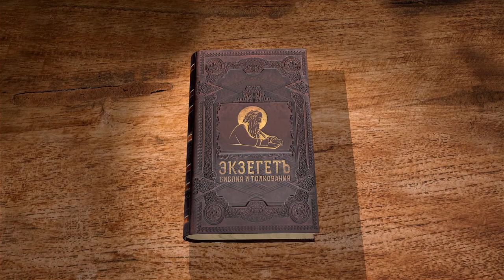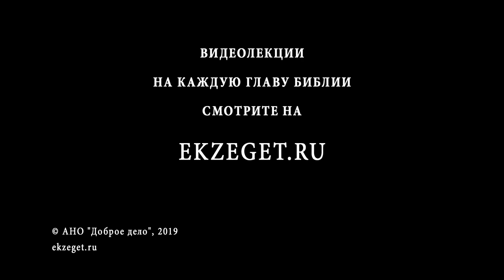Вторая книга Паралипоменон. Глава 20. Протоиерей Олег Стеняев. Ветхий Завет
Моавитяне, аммонитяне и идумеяне пошли на завоевание Израиля. Иосафат убоялся, но обратился к Богу с молитвой, в которой исповедал Бога Вседержителем, сказал, что по Его слову Израиль получил землю, вспомнил молитву Соломона о том, чтобы угодны были Богу молитвы в храме, а также то, что израильтяне не пытались искоренить народы, которые тогда пошли войной. Тогда Бог пророчествовал через Иозиила, что Иудея победит без сражения. Народ вышел, воспевая псалмы, а среди врагов началась распря, и они перебили друг друга. Почему сказано, что Господь возбудил несогласие, если Бог не искушает никого злом? Далее сказано, как народ собирал добычу и ликовал оттого, что Господь послал им мир надолго. Почему Богу было неугодно сотрудничество Иосафата с Охозией в деле строительства кораблей, так что эти корабли разбились?